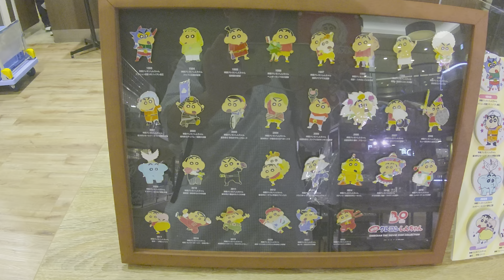映画クレヨンしんちゃん歴代ピンバッジ